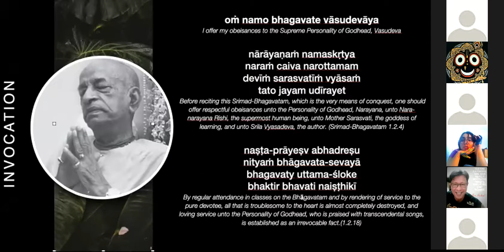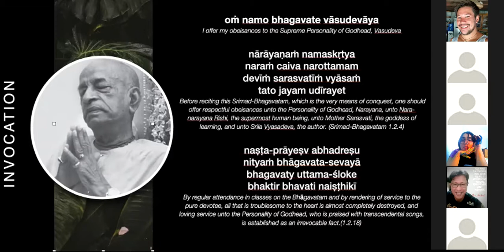THE SADDEST DAY ON EARTH | MITM #79